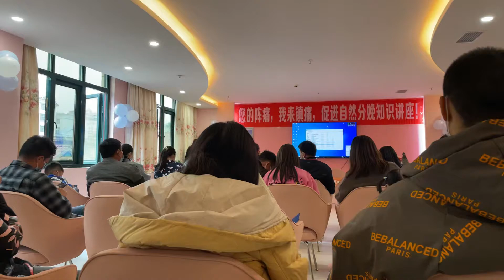分娩体验活动